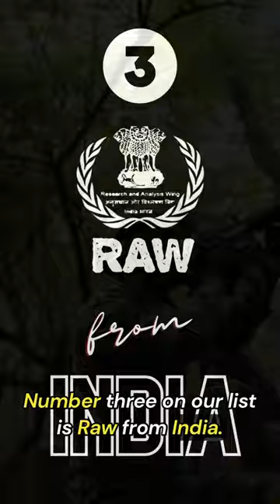World's Top 3 Intelligence Agencies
Discover the world's top 3 intelligence agencies in this riveting video. From RAW's covert operations to the FSB's cyber prowess and the CIA's global influence, these agencies play critical roles in national security and intelligence gathering. Join us to explore their missions, capabilities, and how they shape global affairs.